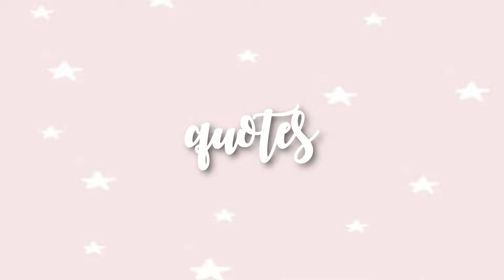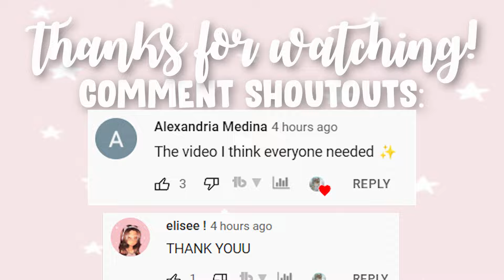30+ Aesthetic Bloxburg Decal Codes (Roblox)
꒰୨୧꒱ open me!

♡ hey everyone, in this video i have 30+ aesthetic decal codes and ids you can use in roblox bloxburg, or any other roblox game! these decals have various themes including wallpaper, quotes, abstract, plants/botanical, and views. you can find the codes in the pinned comment below. thank you for watching xx

꒰୨୧꒱ timestamps:
♡ 0:00​ intro
♡ 0:27 views & city aesthetic
♡ 1:04 abstract/wallpaper
♡ 1:16 minimal
♡ 1:29 quotes & other
♡ 2:13 outro

꒰୨୧꒱ roblox:
♡ this is my only account:
♡ + my bloxburg neighborhood (code: xoflxral) is usually open, feel free to join it if you'd like :)

꒰୨୧꒱ programs used:
♡ video editor: adobe premiere pro
♡ screen recorder: obs studio
♡ thumbnail editor: adobe photoshop